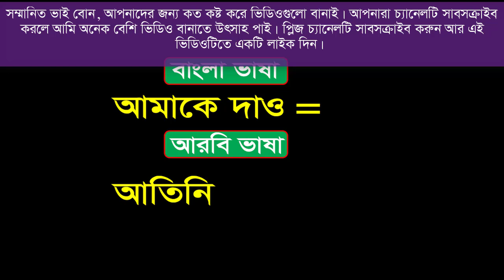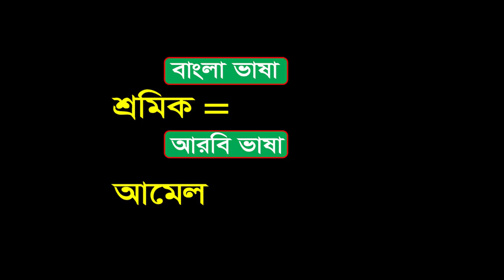আরবি শব্দার্থ প্রবাসীদের জন্য | গুরুত্বপূর্ণ আরবি শব্দ বাংলাসহ জানুন | Important Arabic Word Meaning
Hello everyone,
This video is about basic arabic word meaning. After watching this video you will be able to speak in Arabci language fluently. Thank you so much for your time.